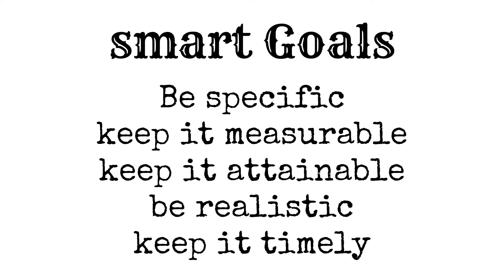steps of Nursing care plan.